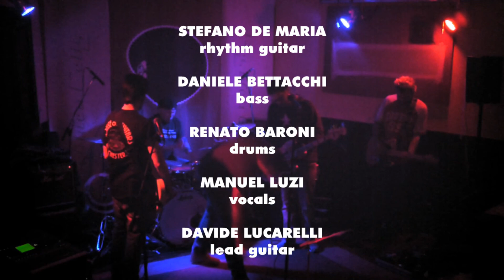SPARE PARTS - Baba O'riley (The Who cover)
SPARE PARTS

(british and american vintage rock)

DAVIDE LUCARELLI - lead guitar,
DANIELE BETTACCHI - bass,
RENATO BARONI - drums,
MANUEL LUZI - vocals,
STEFANO DE MARIA - rhythm guitar,